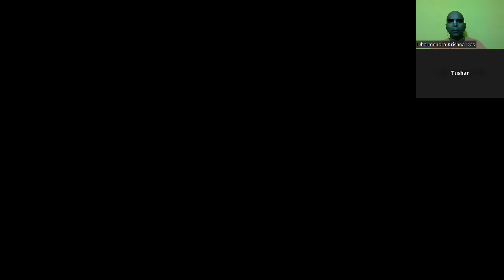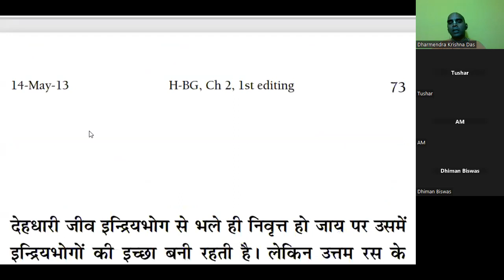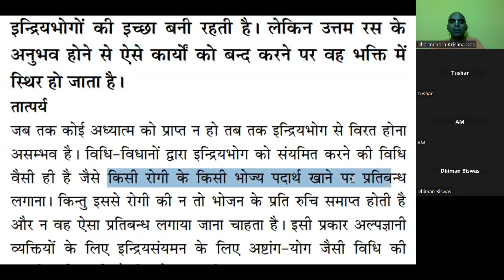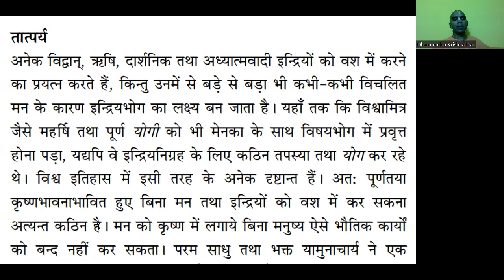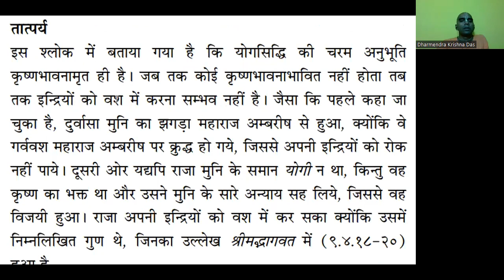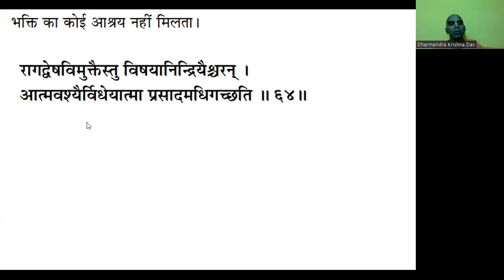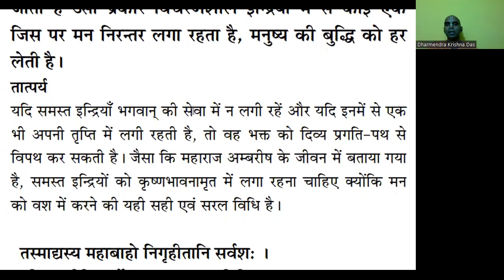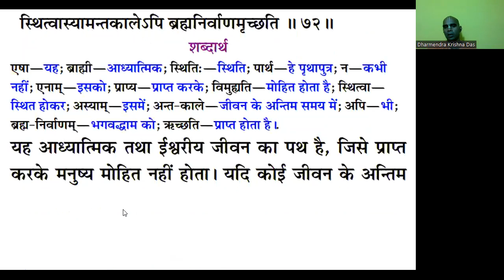Real Path of Sense Control | Bhagvad Gita